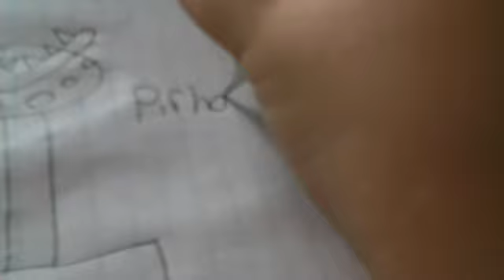How to draw a piranha plant from mario